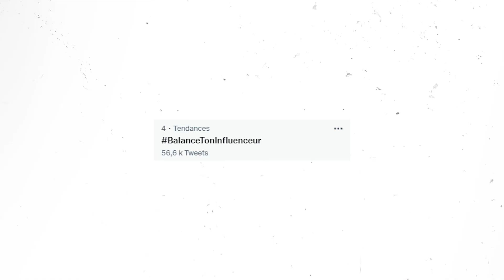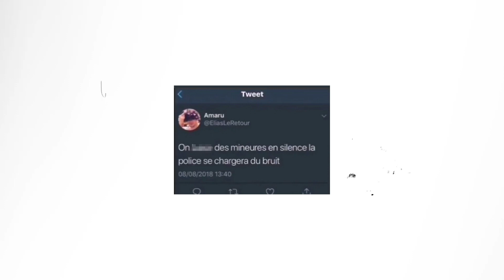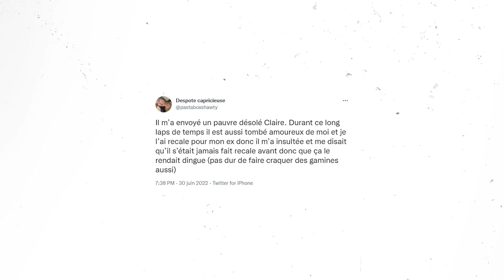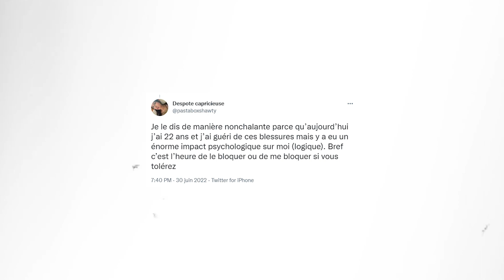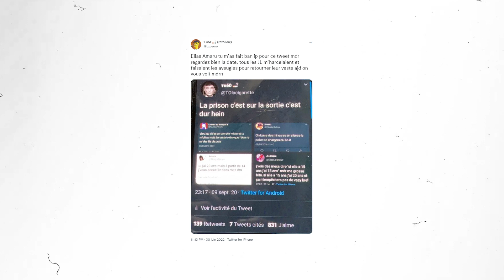AMARU est UN P3DOPHILE ? (grosse révélation...)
Vient prendre ton 🎁 !